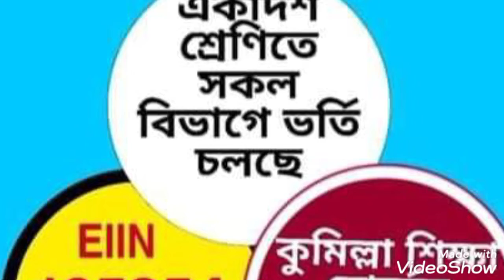একাদশ শ্রেণিতে সকল বিভাগে ভর্তি চলছে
মোশাররফ হোসেন খান চৌধুরী বিশ্ববিদ্যালয় কলেজ